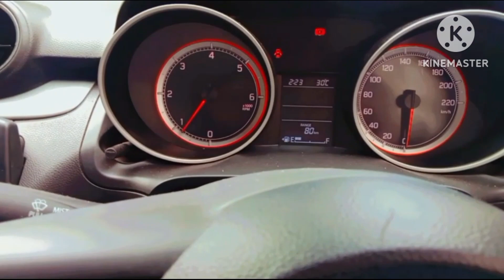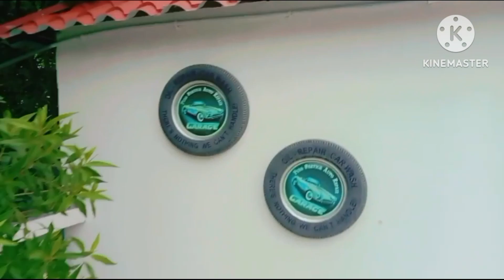PALM COTTAGE .VLOG.1#vlog #😱😱😱